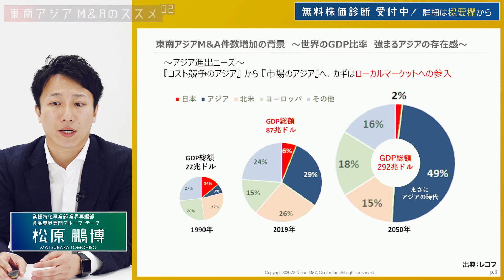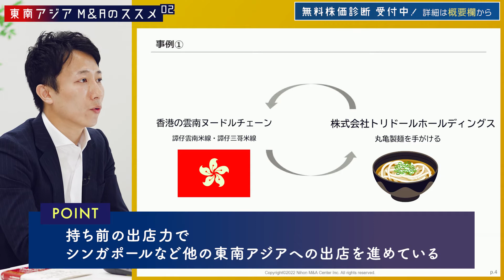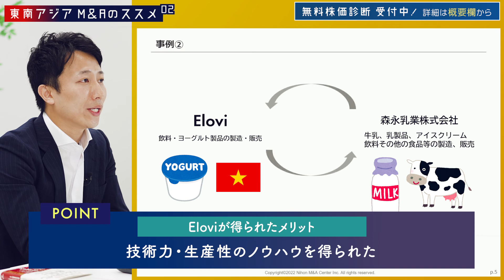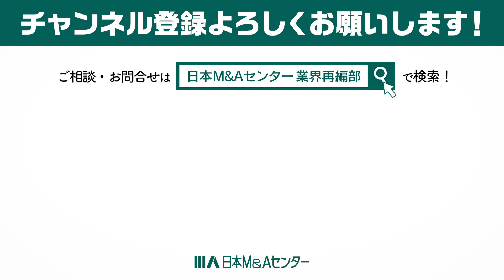海外M&Aの事例紹介！#2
【無料株価診断】受付中！
お申し込みはコチラから▼

★出演者★
◯松原 鵬博
1989年10月、中国生まれ。東京外国語大学外国語学部卒業後、大和証券で資産運用コンサルタントとして従事した後、実家の飲食店で経営に携わる。その後、日本M&Aセンターに入社し、外食、食品製造企業を中心にM&A支援。